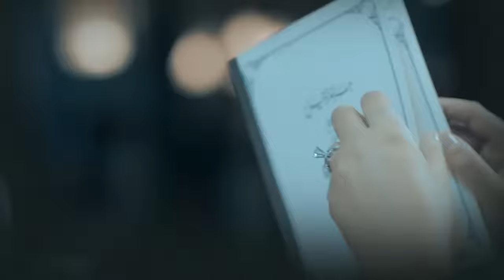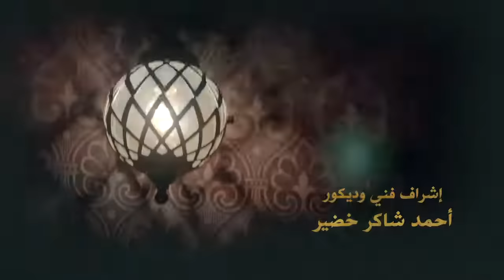Grand Hotel جراند أوتيل Grand Otel 2016 _ Episode 04